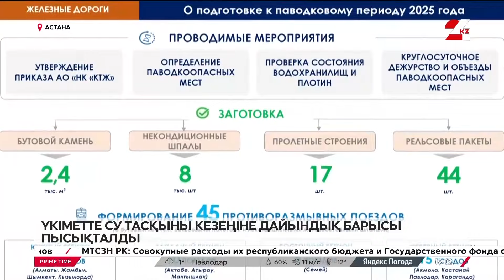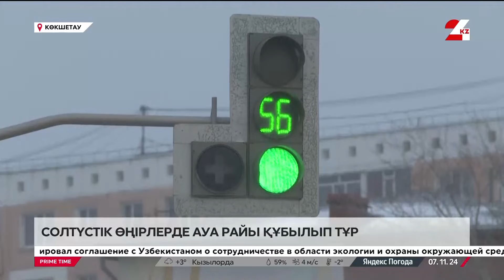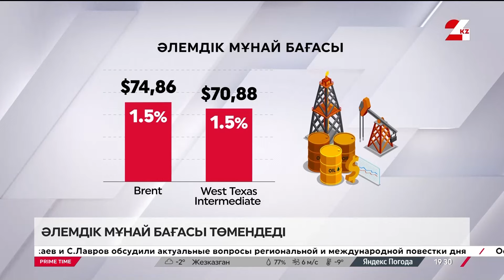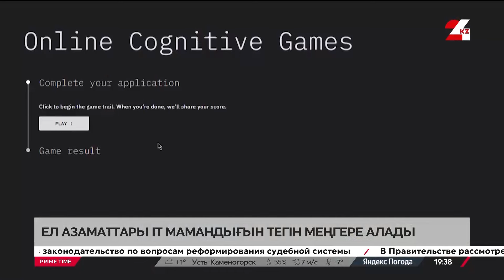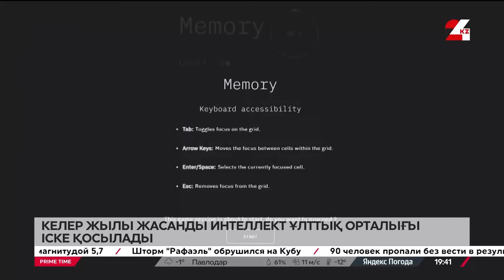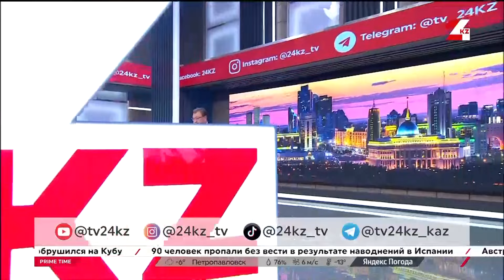7 қараша 2024 жыл - 19:00 PRIME TIME